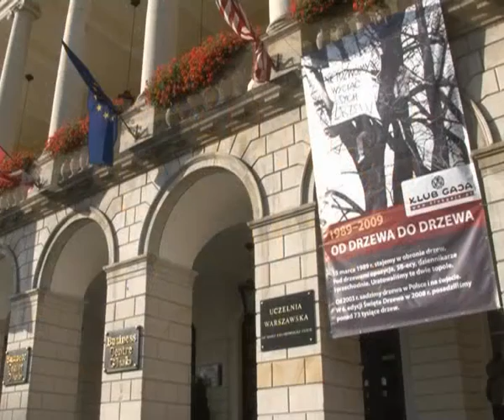INAUGURACJA ŚWIĘTO DRZEWA 2009